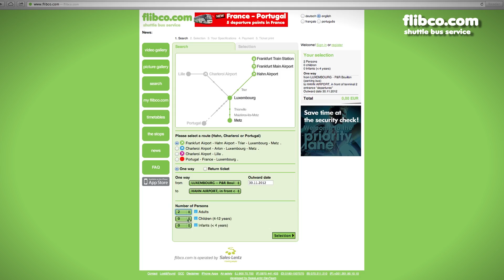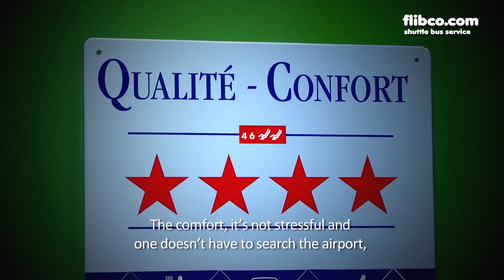Flibco - Client Reactions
Discover what our clients think of us.